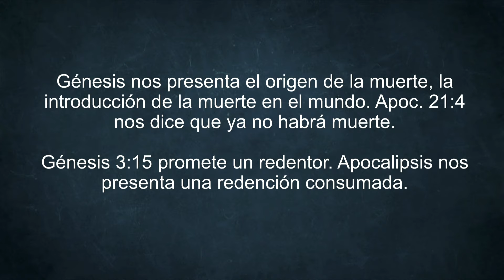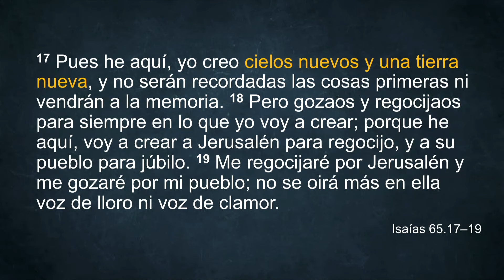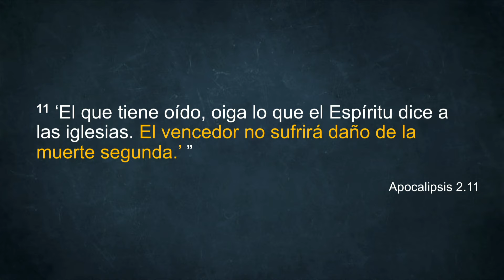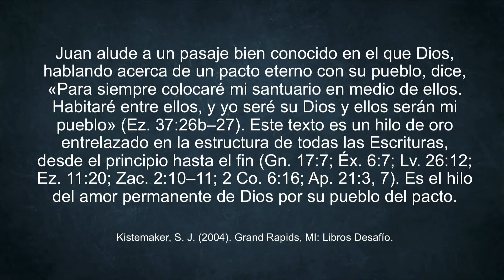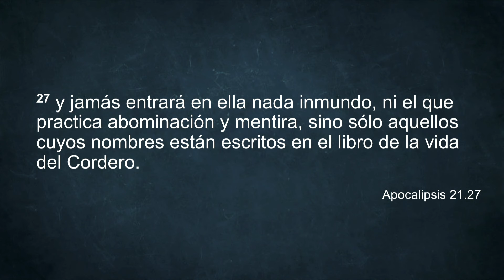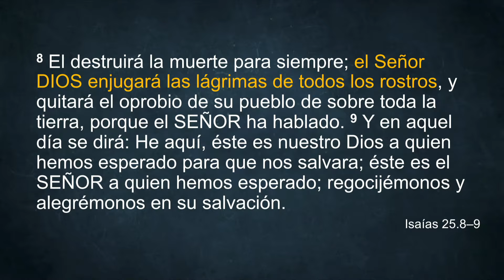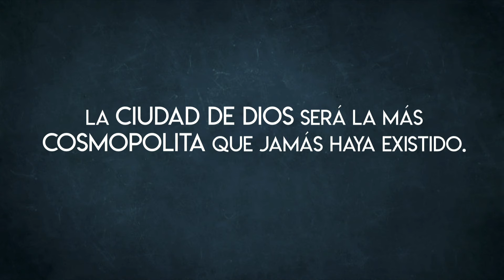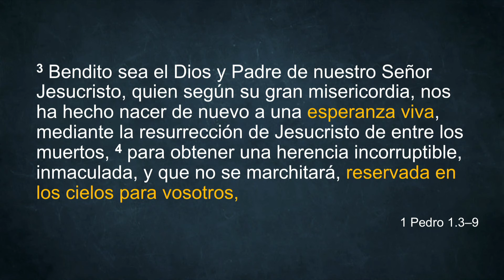La Ciudad de Dios: nuestro eterno hogar // Parte 1 | Apocalipsis 21 | Ps. Salvador Gómez Dickson